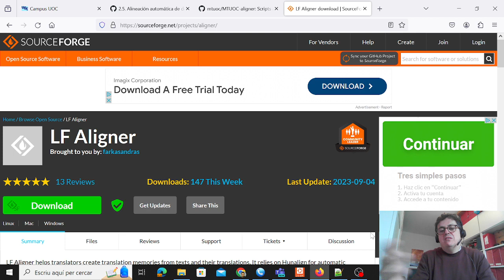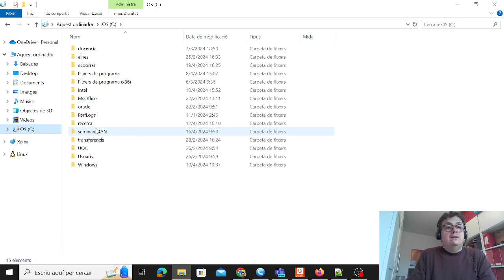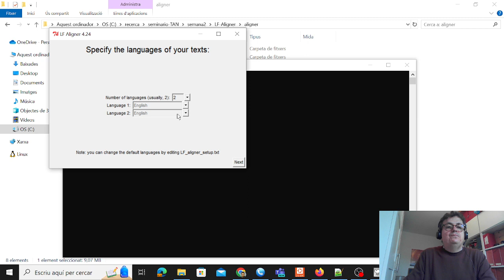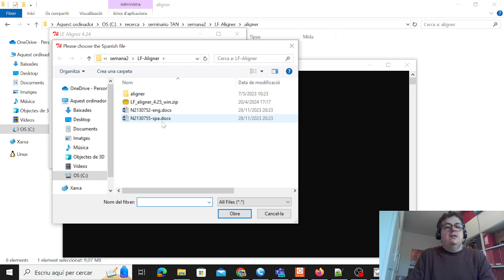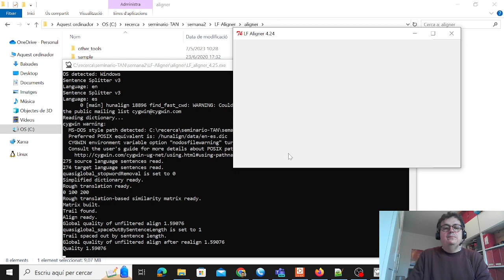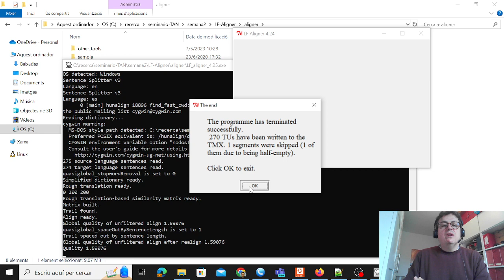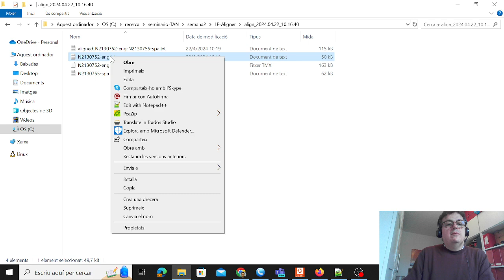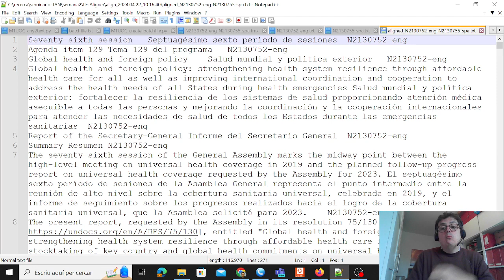Alineación de archivos con LF-Aligner